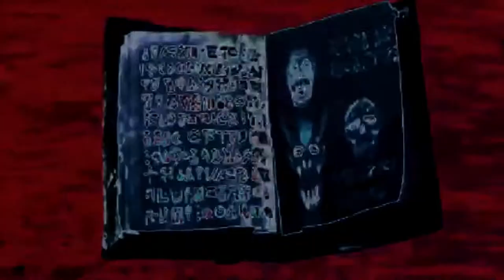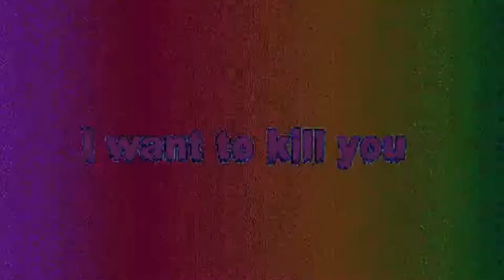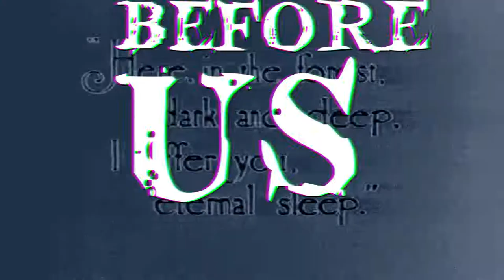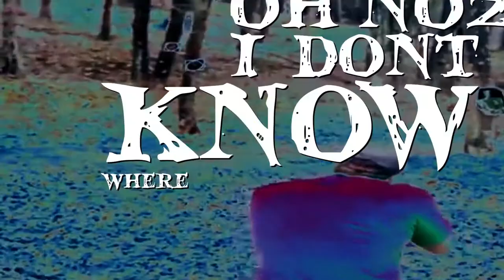Grogan Social Scene - steal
recorded at hi dez studios in joshua tree, ca with nathan sabatino and stewart heyduk.